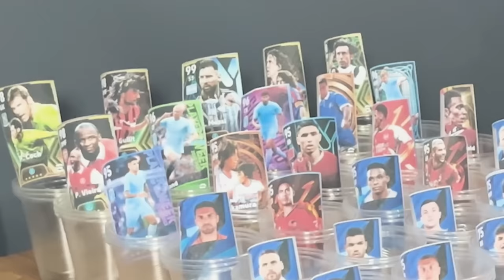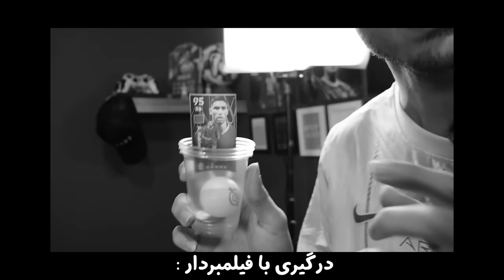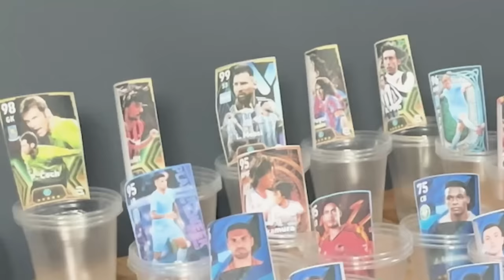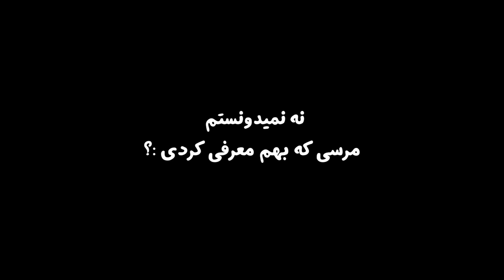با پرتاب توپ توی لیوان تیمتو بچین😳کدوم کارتو میگیری؟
efootball efootball2023 efootball2024 ای فوتبال ئی فوتبال